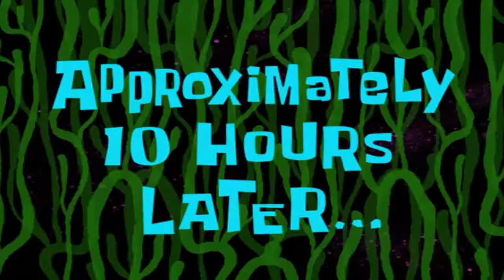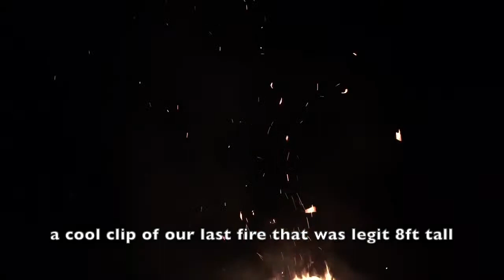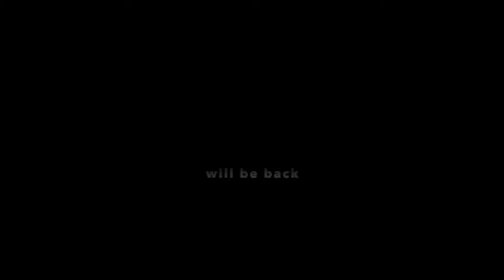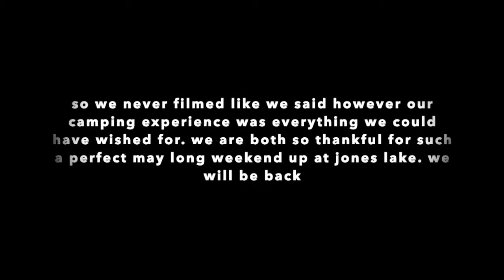Jones Lake, BC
May long weekend 2019, Jones Lake, BC.